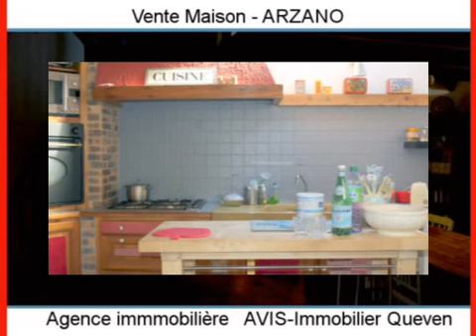Achat Vente Maison ARZANO 29300 - 130 m2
Cliquez sur ce lien pour en savoir plus (prix, contacts)

A vendre à ARZANO une maison de 130 m2.

L agence AVIS-Immobilier Queven vous propose de nombreux autres biens immobiliers.

Annonce immobilière : Achat Vente Maison ARZANO 29300 Finistère